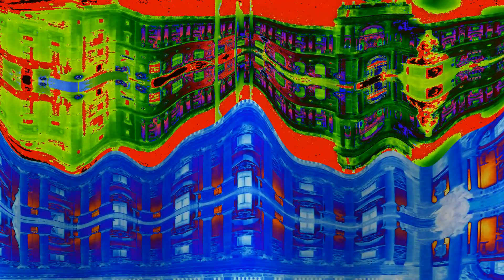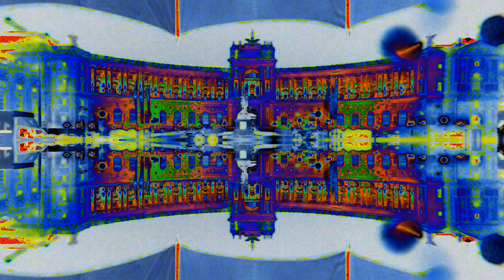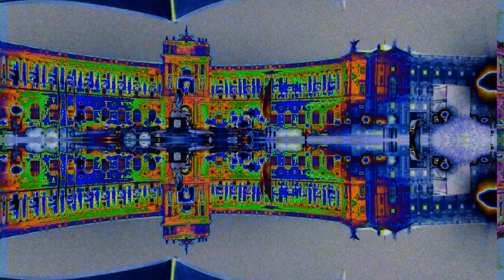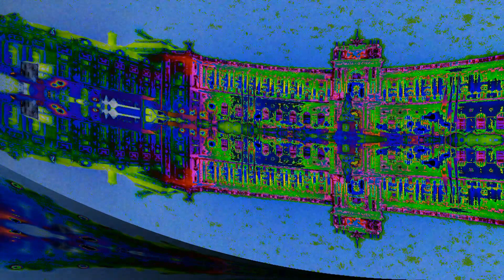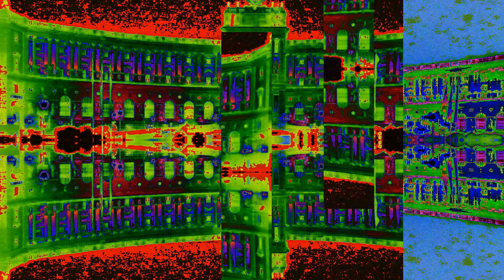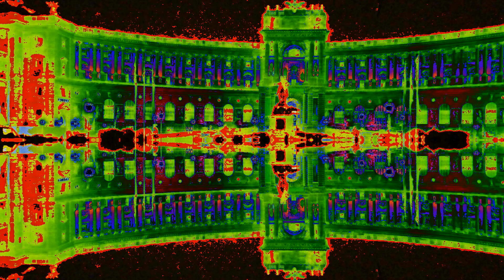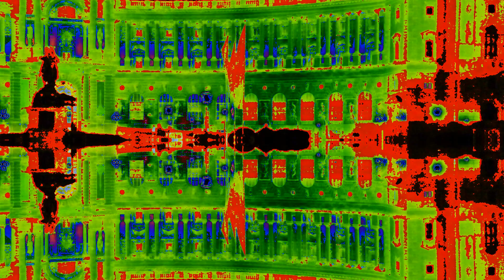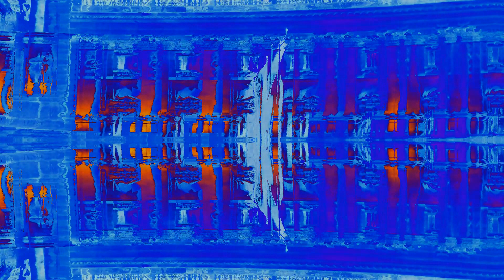JERUSALEM FOTO=KREATIV FOTO=ISUS 1/888=MOUNT ATOS=HILANDAR-SVETI SAVA=ST CATHERINE MONESTRY-MT SINAY